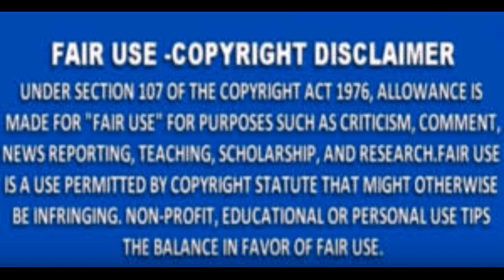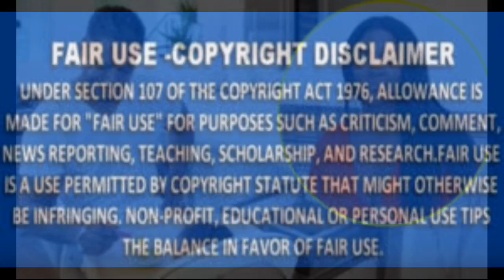Kenya Moore From The RHOA Husband Marc Daly Puts Kenya In Her Wife Place Review